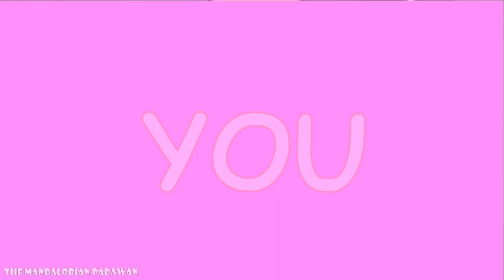Girls Like You - Yachi & Hinata - {Short Haikyū!! AMV}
Just a short little edit with my two favorite little baby crows from the anime Haikyū!!, Hitoka Yachi and Shōyō Hinata! I really like these two and this song really fits them, and a BIG SHOUT-OUT to Mia for telling me how to do those cute liquid transitions! So I just made this. Enjoy! ;-P And a (late) merry Christmas! I'll probably make more edits with these two and other characters from this show so be prepared... but don't worry, my channel is still focused on Star Wars stuff! xD And I have no idea why this is in bad quality... probably because I had to screen-record basically all the clips. xD And I CAN'T WAIT FOR HAIKYŪ SEASON FOUR! :D :D

Song: Girls Like You by Maroon 5 ft. Cardi B
Show: Haikyū!!
Fanart by: unknown